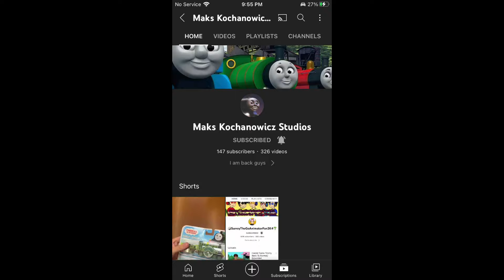Shout out to my friends (new friends@starloeyturningredfan2003